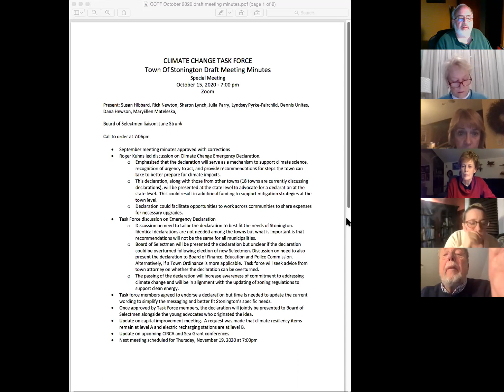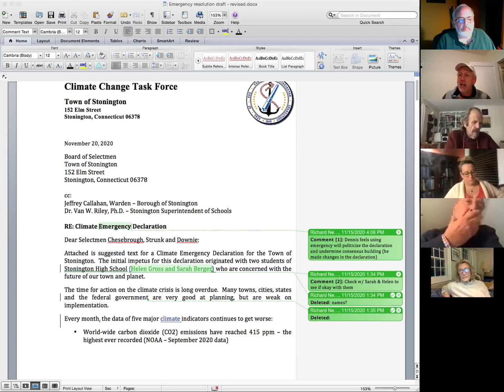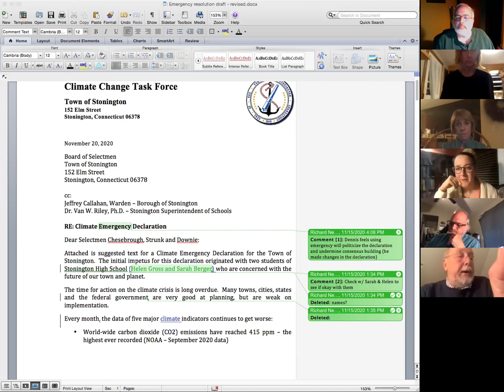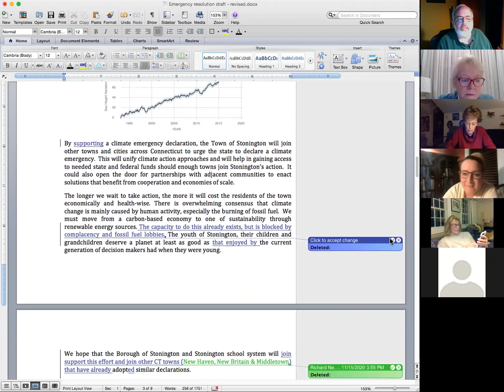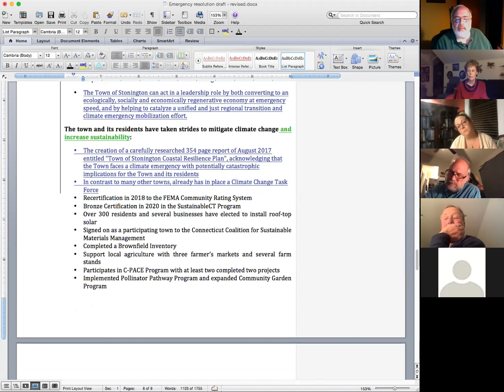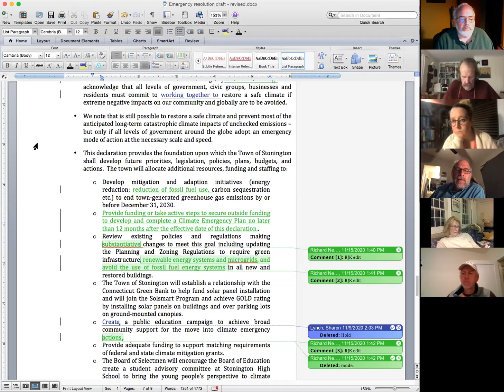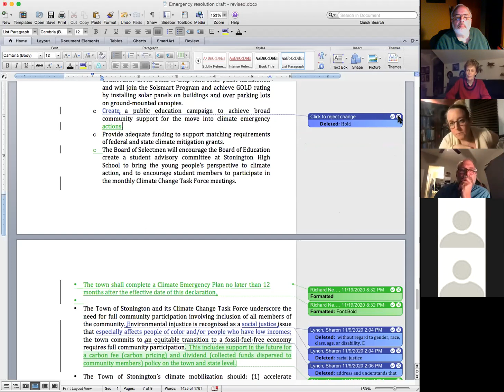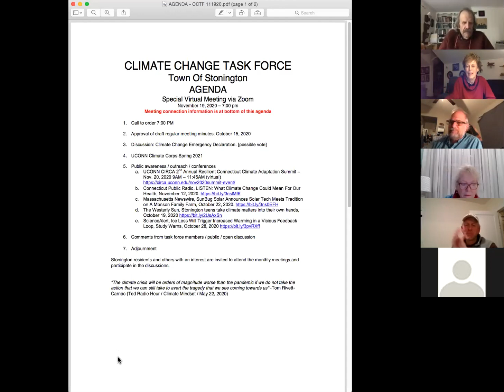Climate Change Task Force - 11.19.2020